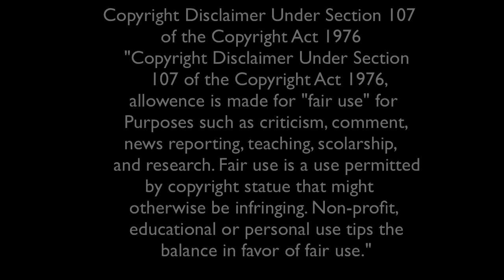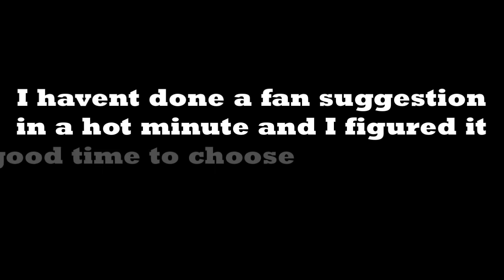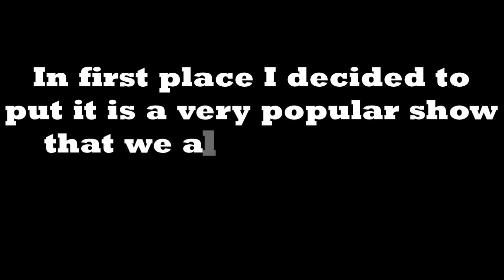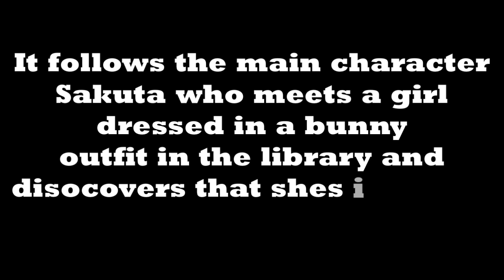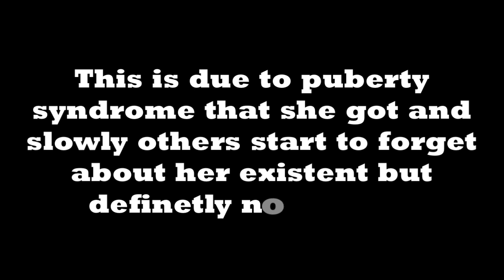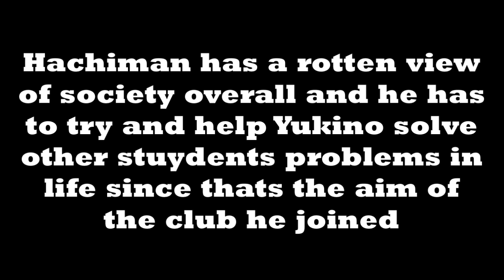Top 10 Anime Where Main Character Is Emotionless Until He Meets His Lover [HD]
Top 10 Anime Where Main Character Is Emotionless Until He Meets His Lover [HD]: Greetings my fellow friends and welcome back to some more Top 10 Anime Lists! Todays video will be showcasing the Top 10 Anime Where Main Character Is Emotionless Until He Meets His Lover! This is a suggested topic by Kyouli so thank you and a BIG SHOUTOUT goes to you for sure! Hope you all enjoyed the video and Ill be seeing you all in the next one xD

Arc North
Website, Socials & Arc North's Playlist on Spotify:

Thumbnail: Kubukiri Cycle

(Top 10 Anime Where Main Character Is Emotionless Until He Meets His Lover)
(Anime Where Main Character Is Emotionless Until He Meets His Lover)
(Anime where Emotionless Main Character Falls In Love)
(Anime Where MC is Emotionless)
(Anime with Emotionless Main Character)